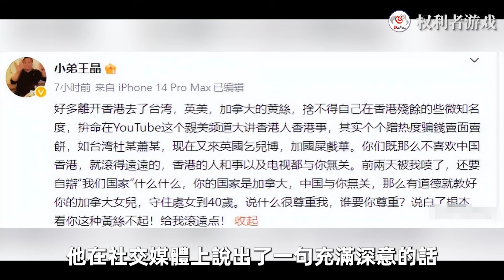亚洲第一流氓导演！狂追邱淑贞10年，玩弄林熙蕾，买下舒淇，桃色交易捧红十余女星，65岁带辣妹回酒店，对大嫂出言不逊遭黑道报复，天才少年到烂片导演的一生#王晶